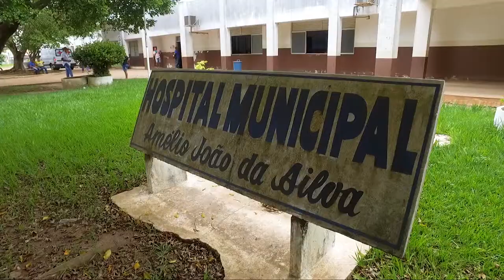Grave acidente entre carro e moto em Rolim de Moura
Créditos:
Reportagem: Cleiton Cardoso
Cinegrafista: Alex Feliciano
Edição: Mayke Júnior